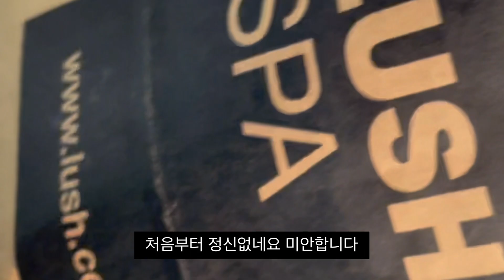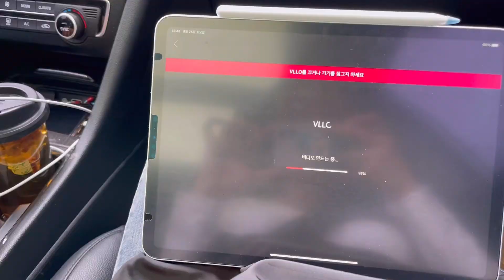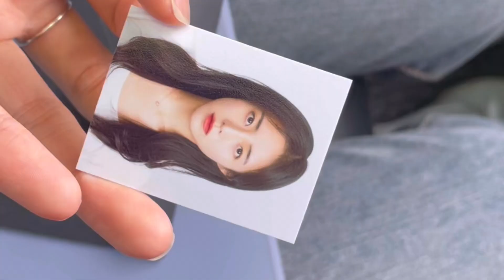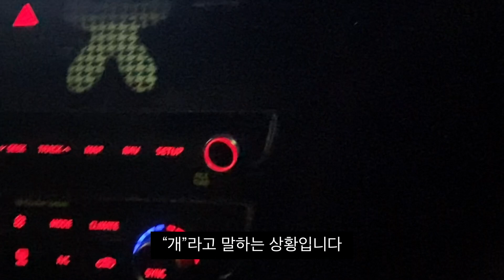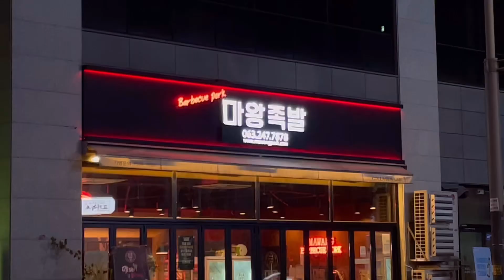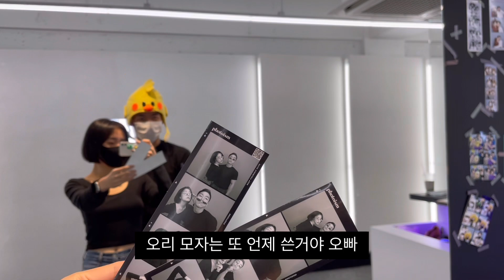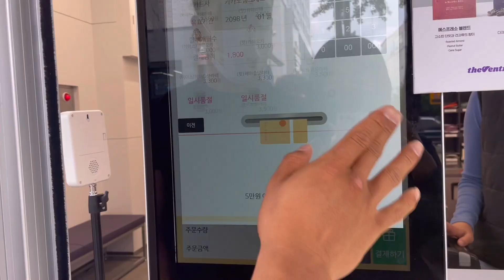[vlog]2년 넘게 길러온 머리 결국 내 손으로 칼단발..(인생 증명사진/포토이즘/마왕족발/두끼/아이스박스/데이트/산책)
다들 단발 하세요!